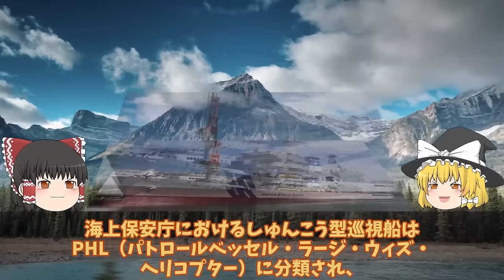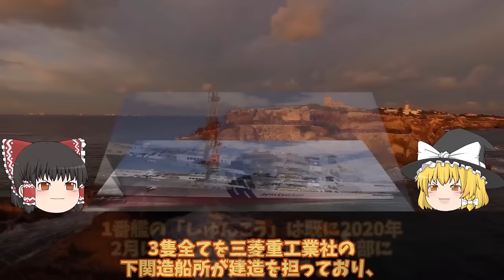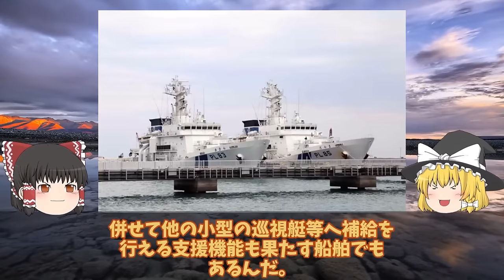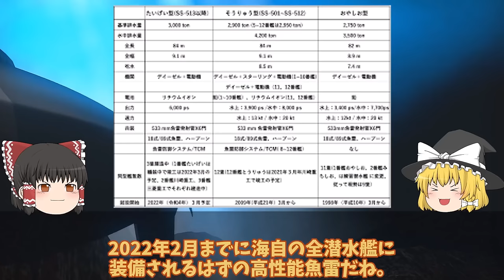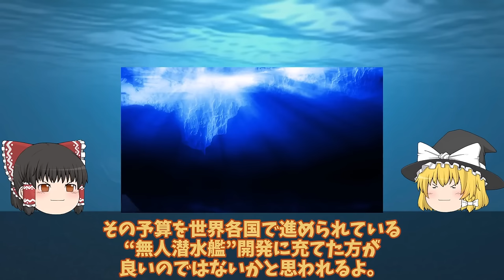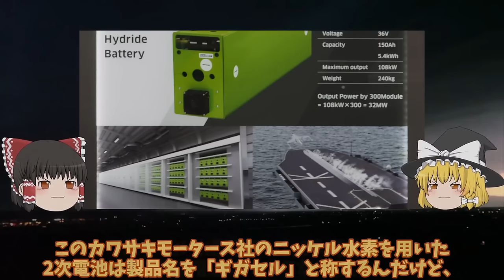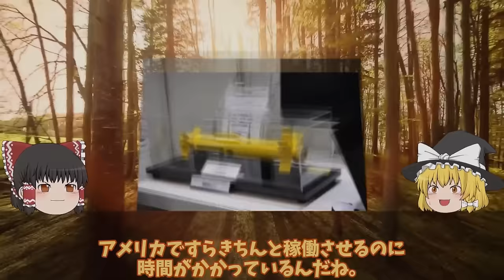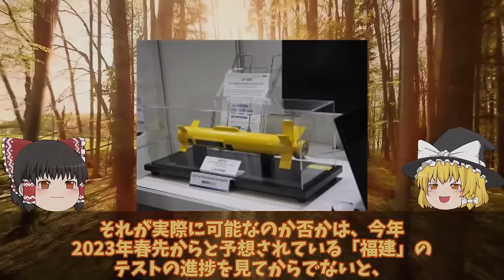【ゆっくり解説・軍事News】アジア軍事スペシャル 海保ついに大型巡視船3番艦始動中国恐れる大型巡視船投入か！尖閣部隊へすでに配備【スペシャル・特集】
アジア軍事スペシャル 海保ついに大型巡視船3番艦始動中国恐れる大型巡視船投入か！尖閣部隊へすでに配備【スペシャル・特集】

11海保ついに大型巡視船3番艦始動中国恐れる大型巡視船投入か！尖閣部隊へすでに配備決定ゆみはり？

12海自潜水艦の静粛性が世界トップ中原潜のポンコツは最強か！国連恐れた最新鋭潜水艦の裏に？

13川崎重工ついにカタパルト専用電池開発日本次は大型空母建造計画浮上か！電磁式カタパルトに大容量電池搭載？

引用・転載「出典：海上自衛隊ホームページ」
引用・転載「出典：航空自衛隊ホームページ」
引用・転載「出典：陸上自衛隊ホームページ」